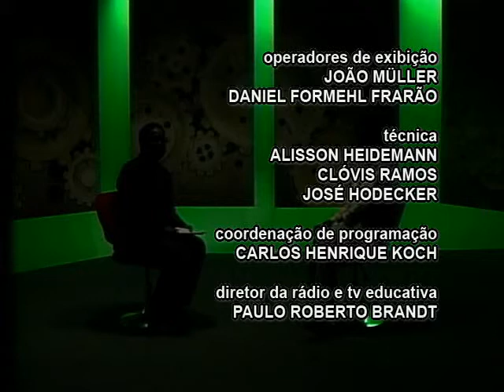Cidadania em Debate - Negra na moda e na publicidade - Bloco 2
Para falar sobre o negro na moda e na publicidade, a modelo e miss Florianópolis Elisa Freitas participa do programa do dia 07 de outubro de 2013.